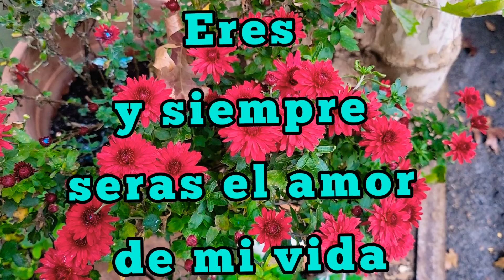Eres y siempre seras el amor de mi vida